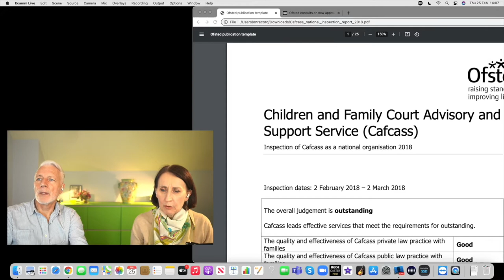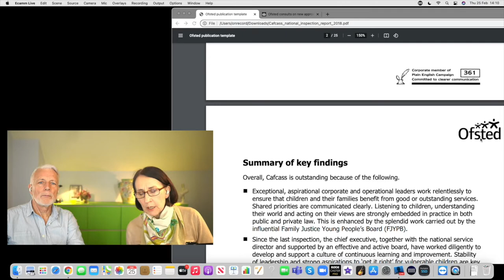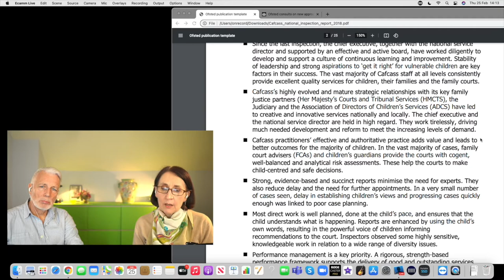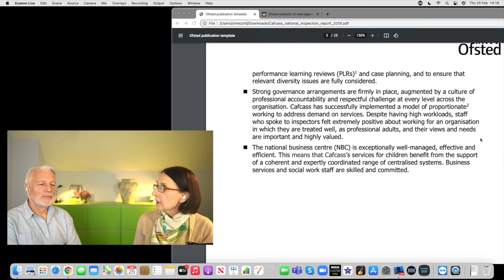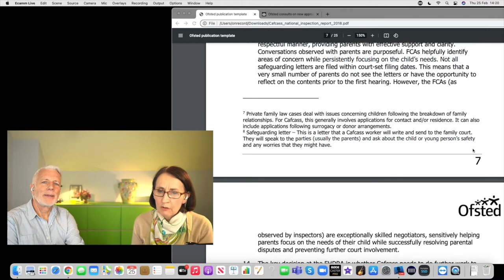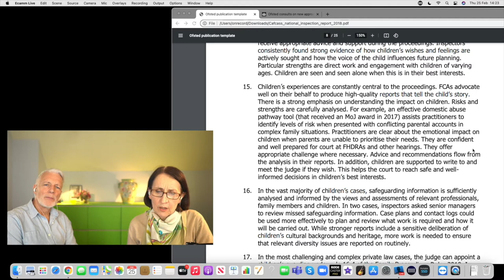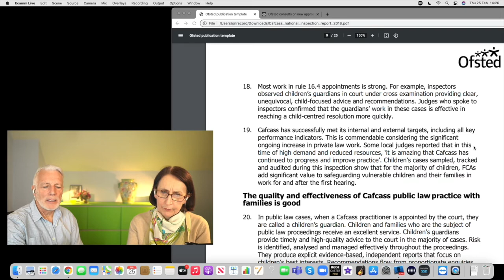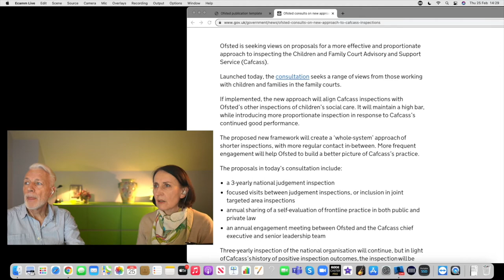CAFCASS: The Ofsted fake report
In 2018 Ofsted reported CAFCASS to be outstanding.  Their report is one that any organisation would die for - the praise is amazing.
And yet in June 2020, the Ministry of Justice review found CAFCASS to have severe and widespread problems, particularly related to contact with domestic abusers.
We have been thinking about how to understand this extraordinary contrast of views and what are the underlying causes of CAFCASS' failings.

Fundamentally the problem is that the task set for CAFCASS (and the private law role of the family court in general) is impossible due to the lack of resources.  The family court cannot provide the time, expertise or money needed to do the job.  CAFCASS can maybe do a marvellous job but only within their defined boundaries while still failing families and children.

More investment is not going to happen.  The cases are not deemed serious enough to reach the threshold for public law attention (i.e. care proceedings, where budget cuts have reduced quality as well, although disguised as improvements) and what can be seen as 'quarrels between parents' are not of sufficient public concern as to get the investment needed to do the job properly.  Parents can fight each other into the ground with allegations and counter allegations but the court does not have and will not be given enough resources to do the proper risk assessments or findings of facts that would allow better judgements.  Having to try to achieve the impossible leads to a dysfunctional professional approach in many cases.  The solution probably does not lie in the court arena.